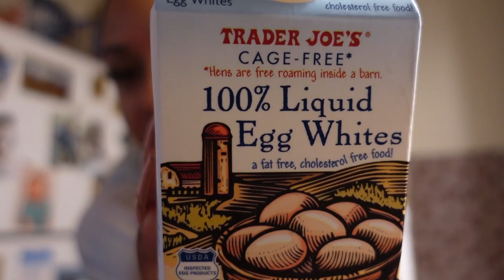I HAVE AN ANNOUNCEMENT + TAKING GIZMOS TAPE OF